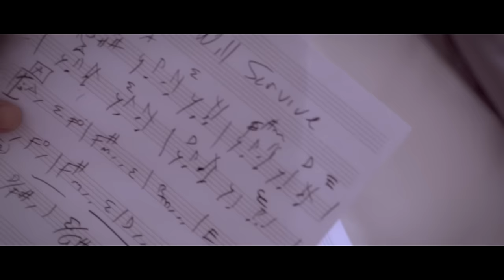YARRA - Dream (Official Music Video)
Artist : Yarra
Title : Yarra - Dream

" ... looking up at the stars like dreams they seem so far. how long will it take to reach it and how am i gonna do it. doing everything i can in the morning while at night i continue dreaming ..."

"Dream" single terbaru dari penyanyi muda penuh talenta YARRA.

Jadikan lagu "Dream" YARRA sebagai RBT
Indosat : ketik SET (spasi) YARRA2 sms ke 808
XL : ketik 10187275 sms ke 1818
Telkomsel : ketik YRAAU sms ke 1212

Dengarkan secara utuh lagu "Dream" YARRA melalui aplikasi streaming

Lirik lagu "Dream"
Lookin' up at the stars
Like dreams it seems so far
How long will it take to reach it?
And how am i gonna do it?
Doin' everything i can in the morning
while another continue dreaming
of the day when i can
sing and dance on my own song
sing
while hear another people cheer us on my backstage
holdin' up my name on billboard
sing
while playing my guitar and sing
Reaching for that star
Maybe if i keep on trying
And never ever stop fighting
Like a rocket i'll be flying up to space
i just have to keep on believing
That someday soon i will
Fly... and start to looking up our sour
flying through the night's sky
here i go woke up those stars
with the mike under the spotlight
And i'll sing and dance on my own song
sing
sing
sing
sing
ooh oh..